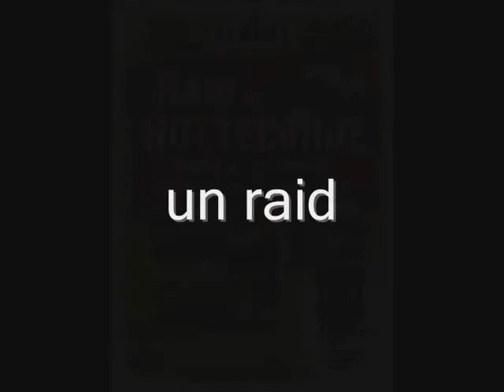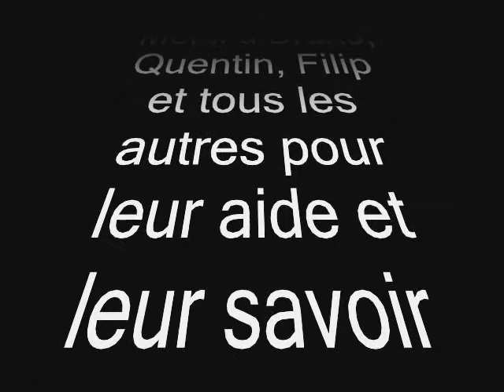raid rottecorde ecoche